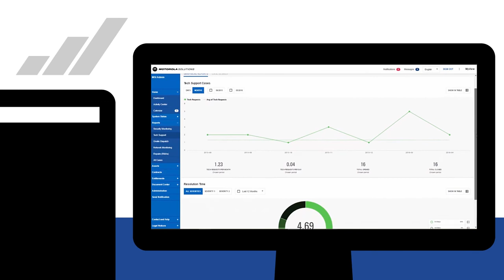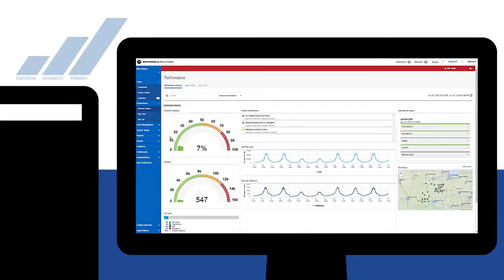Managed & Support Services for Mission-Critical Networks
One failure in your mission-critical communication network can have a systematic impact that compromises operations, security and safety. Choose from managed and support service levels designed to help you achieve your operational goals.

00:00  Mission-critical radio communication systems are rapidly evolving into complex ecosystems of networks, devices and applications to reliably transmit voice and data for informed decisions -- anywhere, any time.

00:18  Today's critical systems demand sophisticated management and maintenance for optimal capacity, coverage, and uptime. To do this well, you need a team that understands the RF and IP features of your system and the right tools to ensure it meets your performance targets.  Access to these resources can prove challenging depending on your organization’s support model.

00:39  To help you address the demands of system management and maintenance, Motorola Solutions provides a continuum of expert services configured to achieve your performance outcomes and mitigate risk. Transferring more risk to us ensures maximum uptime for your network. Choose from 3 service levels to match your requirements:

1:00  Essential Services include technical support when and where you need it, while you remain in control of maintaining and restoring your system.

1:08  Advanced Services provide more proactive support with continuous network monitoring and planned network updates, to ensure sustainability.

1:19  If you’re ready to completely transfer the day-to-day operations management of your system, Premier Services is the perfect option to ensure your system is fully managed and optimized for peak performance. We'll work with you to tailor performance goals while remaining fully accountable for assured outcomes helping you maintain a sharper focus on your mission.

1:40  Each service level also includes cybersecurity measures to address the challenges that exist from the dynamic and rapidly evolving cyber threat landscape. Whichever service level you choose, we make it easy for you to view and track our service delivery with online access to MyView Portal for complete transparency and added peace of mind in our support of your networks.

2:04  Our years of leadership, innovation and experience in managing and supporting the largest systems in the world are tailored to help you address the challenges of mission critical operations.

With Managed and Support Services from Motorola, you know that you have a trusted service partner to help you achieve your mission-critical performance targets in a fast-changing environment – today and in the future.